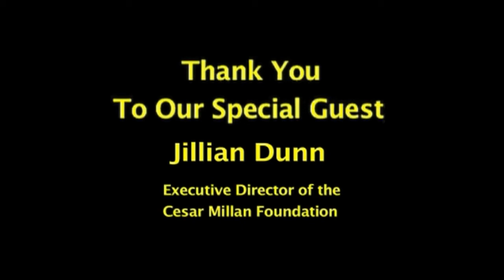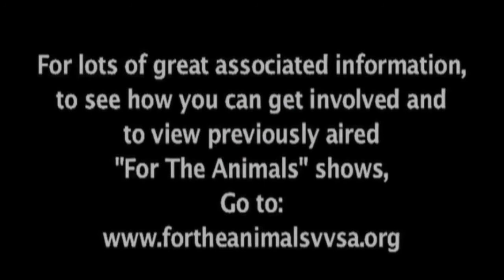For the Animals Jillian Dunn